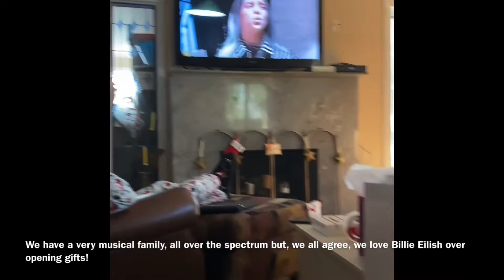TSO, Xmas Eve Italian Fish Sauce, Billie Eilish and a really quiet morning with all my kids home!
Video intended for adults over 16!

Come into my crazy world and have fun watching me unbox ThredUp Rescue boxes, Goodwill Blue boxes, subscription boxes, thrift finds, make-up hauls, see and play with my crazy make-up collection, watch a darling 50 y/o have fun and who also might talk about what it’s like to live with an invisible illness (I have Ankylosing Spondylitis), see my beautiful puppies and amazing family AND... who knows what else I might do or say! Who said 50 can’t be fun! All of me, plus more!

and..

remember to be YOU!!

Ciao!

XO,

Kari
Kari T. Says

All mail/packages go to:
10 Bay Shore Ave.

Links to my closets or what I talk about, to purchase anything or to take a peek, are below:

eBay Store:
Kptesta5

Boxycharm
$21 a month
$231 Yearly

Sisley-Paris Beauty Box Subscription
6 months $60
12 months $100

I try to get back to as many people as I can but, I cannot always. Always know I appreciate you all!